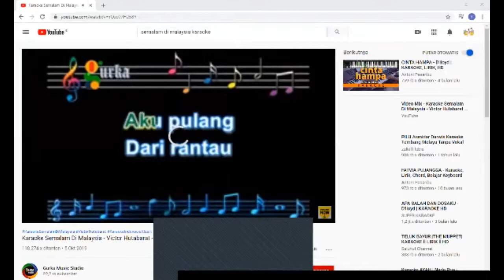Lah lamo ndak Basuo (MAN 1 Angkatan 96)